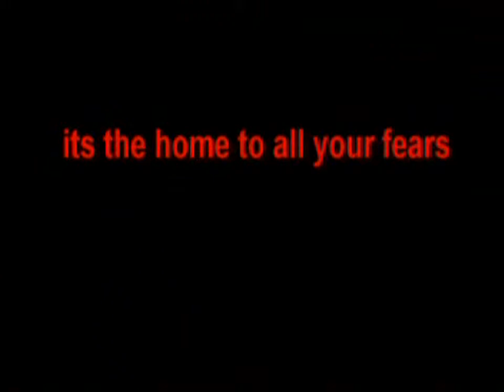Evil In The Dark - Media Project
Actors:
Paul Brook
George Poulter

Actresses:
Melanie Myers

Director:
Stephen Brook